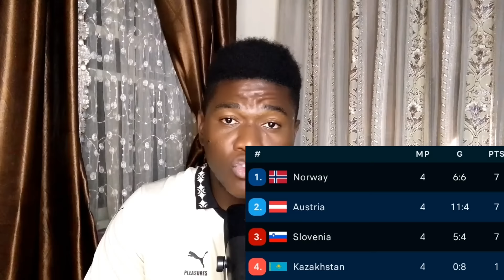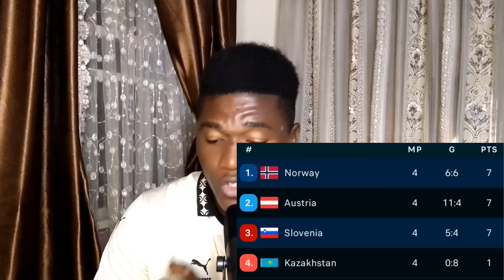FOOTBALL PREDICTIONS TODAY 14/11/2024 SOCCER PREDICTIONS TODAY | BETTING TIPS